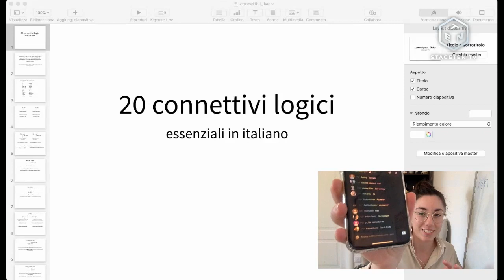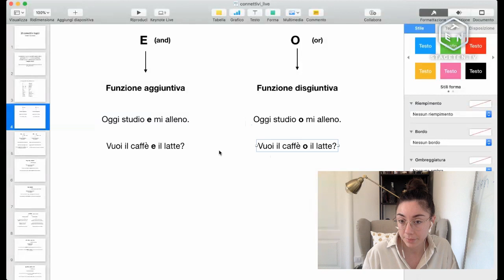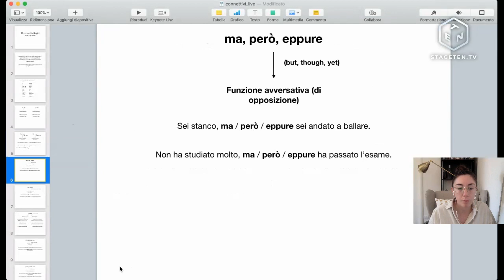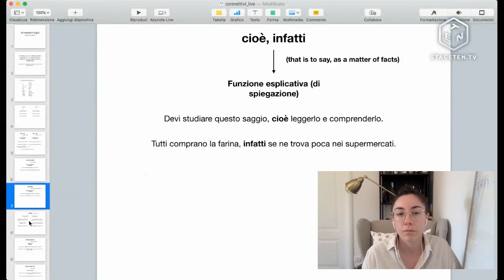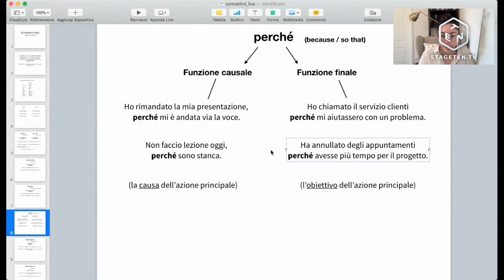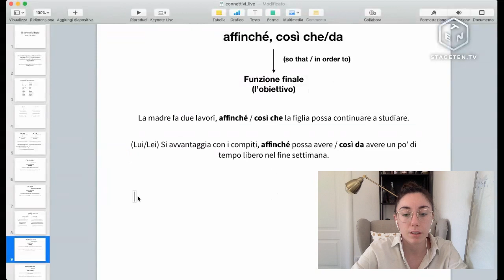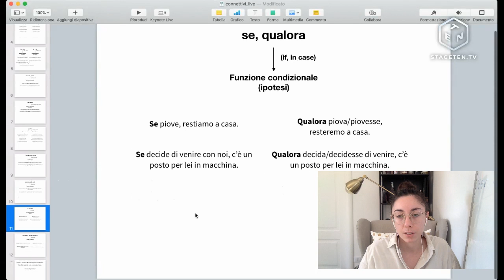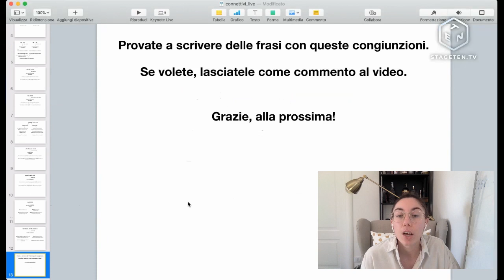20 essential Italian linking words (with synonyms and examples) - explained in Italian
Italian live lesson: 20 connettivi logici/congiunzioni essenziali

Help this lesson reach more students of Italian by translating this video into your native language

Practice speaking with native Italian speakers and get $10 USD in italki Credits with your first lesson purchase